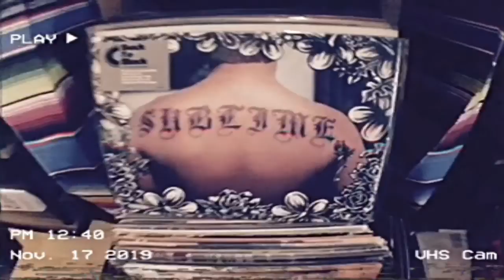𝑆𝐴𝑁𝑇𝐸𝑅𝐼́𝐴 (𝑇𝑟𝑖𝑏𝑢𝑡𝑜 𝑆𝑢𝑏𝑙𝑖𝑚𝑒) 𝑃𝑎𝑛𝑑𝑒𝑚𝑜𝑛𝑖𝑢𝑚 𝑆𝑢𝑟𝑓𝑒𝑟𝑠 🎧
“𝚂𝙰𝙽𝚃𝙴𝚁𝙸𝙰” 𝚍𝚎 @sublime  🌊
𝚃𝚎𝚖𝚊 : 𝚂𝚊𝚗𝚝𝚎𝚛𝚒𝚊 (𝚜𝚞𝚋𝚕𝚒𝚖𝚎)
𝚅𝚘𝚣 𝙰𝚕𝚕𝚎𝚗 𝚂𝚙𝚢𝚍𝚊
𝙱𝚊𝚝𝚎𝚛𝚒́𝚊 y video : 𝙼𝚊𝚛𝚕𝚘𝚗 𝚖𝚊𝚛𝚊𝚗̃𝚘𝚗
𝙱𝚊𝚓𝚘 y mezcla : 𝙱𝚎𝚗𝚗𝚢 𝙱𝚊𝚜𝚜
𝙶𝚞𝚒𝚝𝚊𝚛𝚛𝚊 :𝙹𝚞𝚕𝚒𝚊́𝚗  𝙶𝚞𝚎𝚟𝚊𝚛a